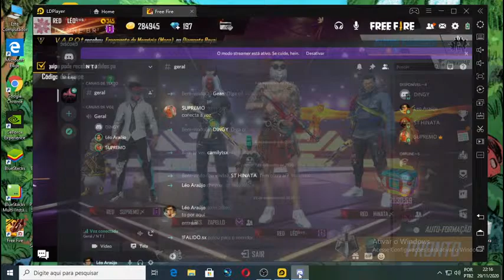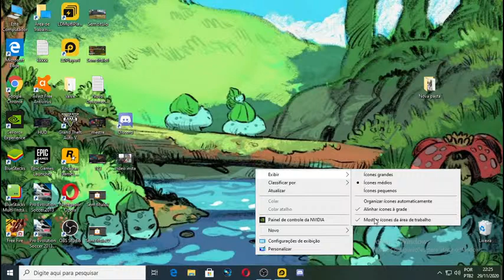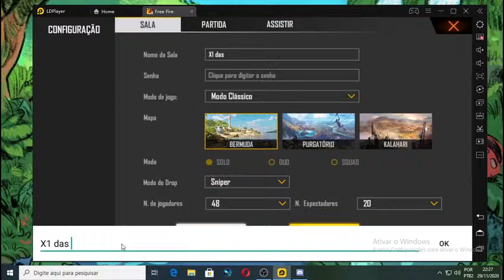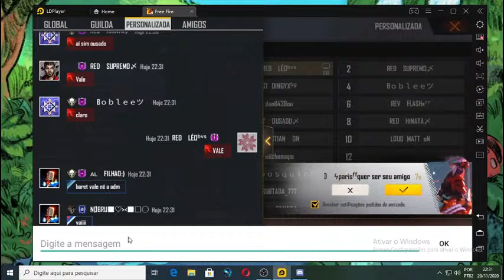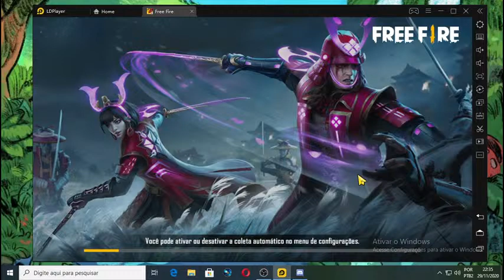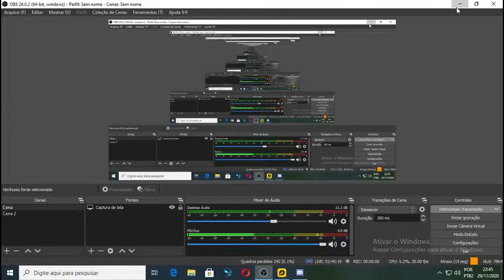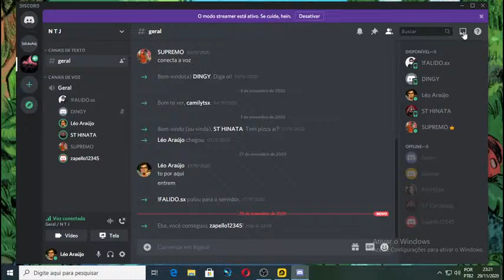🔥💎X-TREINO CLASSIFICATÓRIO 🔥💎 RUMO AO 150 INSCRITOS💎 🔥